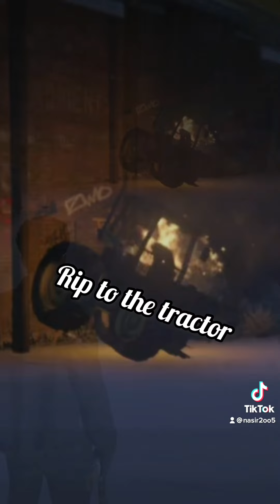GTA online is kind of boring now